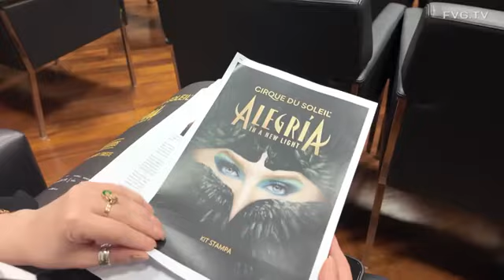Fa tappa in FVG il Cirque du Soleil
Trieste tappa dello show "Alegría - In A New Light" (24/06/24)